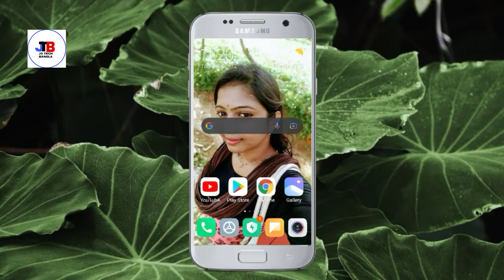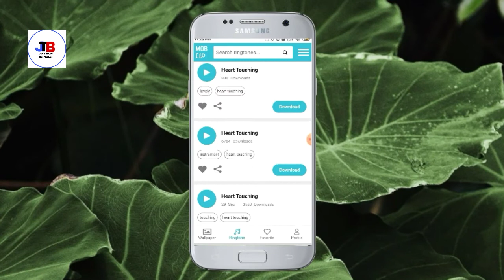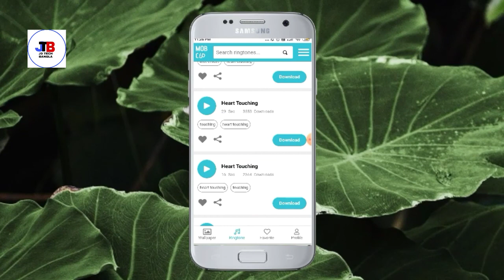heart touching ringtone || romantic ringtone 2021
hello friends welcome to jd tech Bangla YouTube channel

heart touching ringtone for mobile || romantic ringtone

friends..See you in the next
video.bye. bye

Purposes Only.